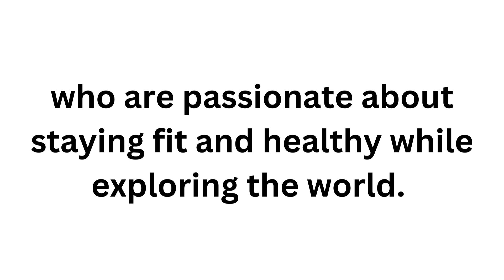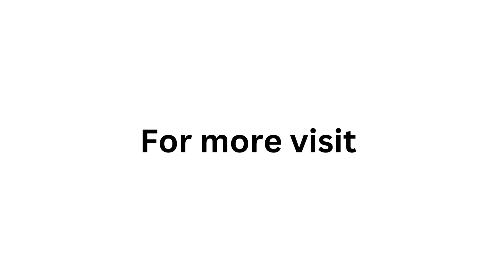Fit and healthy travel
Welcome to The Fit Explorer, your one-stop shop for learning how to travel healthily and fit. We think that your health should not be placed on hold simply because you are on the go. Our goal is to provide a simple and comprehensive approach to helping you maintain a healthy mind, body, and spirit while traveling the world.